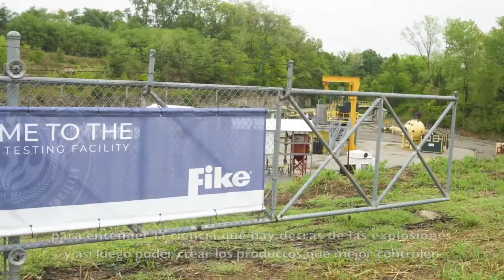Prevención de riesgos laborales frente a atmósferas explosivas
Contamos con la experiencia y el respaldo de Fike, para proteger de forma segura casi cualquier instalación, y lo más importante, a su gente, de una explosión de polvo combustible. Podemos asesorar en la instalación de los productos, proporcionando protección y prevención integral contra explosiones de polvo combustible.